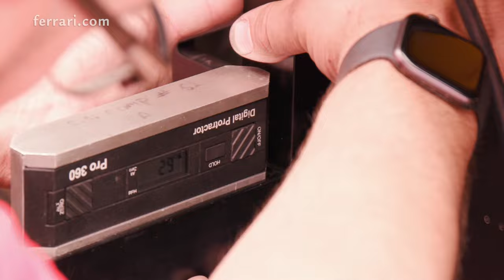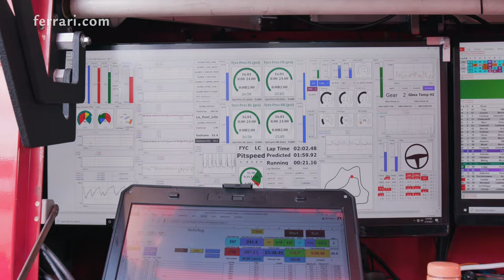Ferrari Competizioni GT | The Magic of Racing: Perfection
The perfect race, the perfect strategy, the perfect stint, the perfect driver change... the pursuit of perfection is one of the aim in the world of racing. Discover more about it and its meaning with this video filmed during the 12 Hours of Sebring.